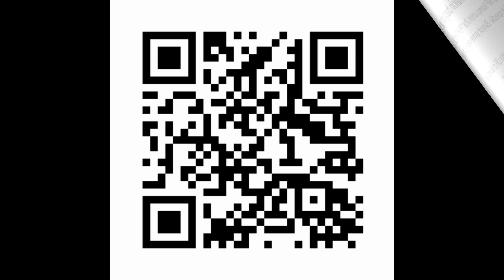HEM ROYKEN KEMEJA PRIA LENGAN PENDEK COWO COWOK POLOS KASUAL SLIMFIT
HEM ROYKEN KEMEJA PRIA LENGAN PENDEK COWO COWOK POLOS KASUAL SLIMFIT - Abu-abu Muda, L
Terjual 5 rb+
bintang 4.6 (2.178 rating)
Diskusi (220)
Rp51.000
Pilih warna: Abu-abu
Pilih ukuran pakaian: L
• Kondisi: Baru
• Min. Pemesanan: 1 Buah
• Etalase: KEMEJA LENGAN PENDEK
BUDAYAKAN MEMBACA SEBELUM MEMBELI !!!

REAL PICTURE
BAHAN KATUN
MODEL SLIM FIT
SiZE CHAT :
- M : 100CM X 70CM
- L : 102CM X 71CM
- XL : 104CM X 72CM

Tinggi model : 176 cm
Berat model : 70-71 cm
Pakaian yg di gunakan model size L
Selisi 1-2 cm hal yg wajar ya ka

NOTE :
NOTE PEMBELI :
~ PENGIRIMAN SENIN - SABTU TUTUP CLOSE ORDER JAM 18.30
~ PENGIRIMAN MINGGU TUTUP CLOSE ORDER JAM 13.00 LEWAT DARI ITU DI KIRIM SENIN MALAM !!
~ BARANG YG DI BELI TIDAK BISA DI TUKAR DENGAN ALASAN KEKECILAN / KEBESARAN
~ KLIK BARANG SESUAI VARIASI YG SUDAH KAMI SEDIA KAN
~ TIDAK TERIMA REQUEST SIZE ATAU WARNA MELALUI CHAT PRIBADI ATAU CATETAN PEMBELI, KAMI HANYA KIRIM SESUAI VARIASI YG DI PILIH PEMBELI
~ JIKA INGIN PESAN LEBIH DARI 1 PRODUK SILAKAN TAMBAHKAN KERANJANG TERLEBIH DAHULU LALU CHECK OUT,
~ SYARAT RETUR HANYA JIKA KAMI SALAH KIRIM DAN BARANG YG DI TERIMA CACAT/REJECT
~ JIKA ADA MASALAH DENGAN PRODUK SANGAT DI HARAP KAN LANGSUNG KOMPLEN JANGAN LANGSUNG MEMBERI BINTANG 1 ( WAJIB BINTANG 5 )
~ UNK KOMPLEN MOHON WAJIB LAMPIRKAN VIDEO UNBOXING JIKA TIDAK ADA VIDEO UNBOXING KOMPLEN TIDAK AKAN DI PROSES

 Pengiriman
Dikirim dari Jakarta Barat
Ongkir Reguler 16 rb - 23 rb
Estimasi tiba 30 Nov - 5 Des
Kurir lainnya:
Instan
Beli di aplikasi, makin banyak promo!
Scan QR-nya untuk lihat barang ini di aplikasi Tokopedia. Bebas ongkir, lho~
Ada masalah dengan produk ini?